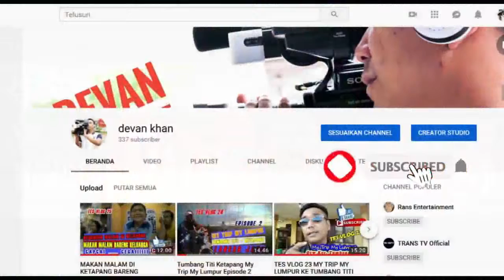PULANG UJIAN KULIAH BORONG DURIAN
Masih Edisi Kuliah,  Mampir borong durian di Kampung Rengas,  di Kecamatan Tumbang Titi.